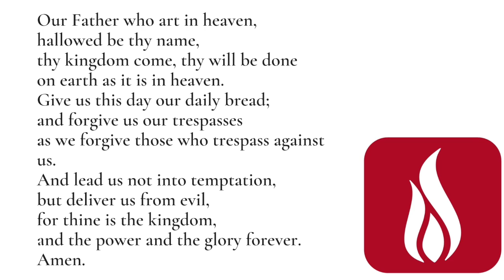Worship for June 25th